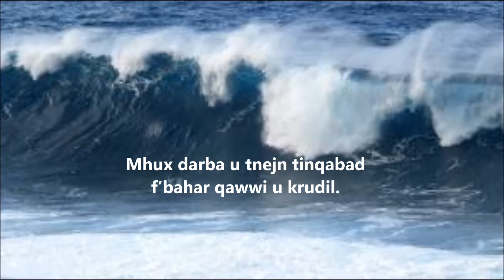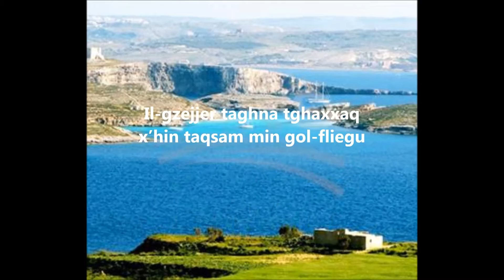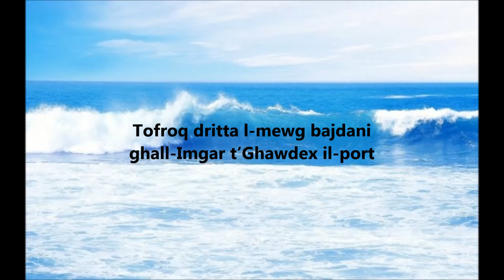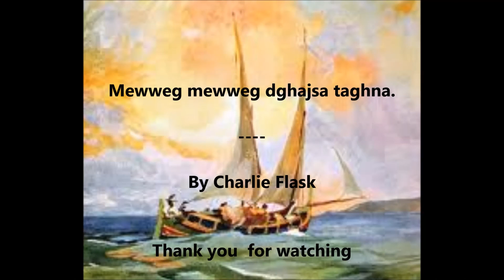Id Dghajsa Tal Latini Maltese Song